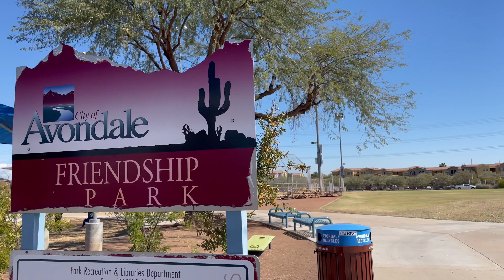Veterans & Friendship Park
Exploring is what we do. I went on google maps and looked for green areas within a 15 mile distance from my home. I took my kids to Tolleson Veterans Park and Avondale Friendship Park. My kids were blow away with Friendship Park and could have stayed there all day. It’s Justice & Logan’s #1 favorite playground in Arizona so far and we will continue going back back at least once a week.